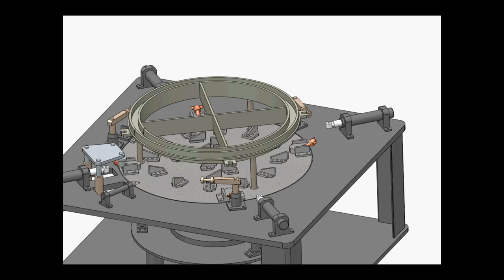Access Hatch Cover Manufacture Jig Simulation